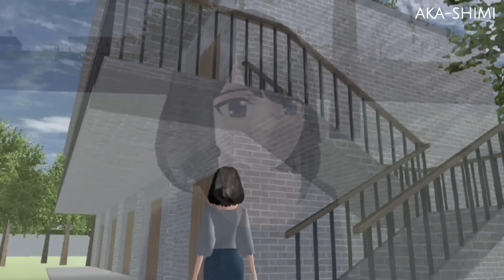ASRAMA BERHANTU || HORROR MOVIE SAKURA SCHOOL SIMULATOR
Hi! Makasih ya udah mampir dan klik video ini.
Semoga kalian Suka dan Terhibur ya temen-temen, biar Aku makin Semangat bikin Sakura school simulator horor nya.

Zepeto : @shimizepeo